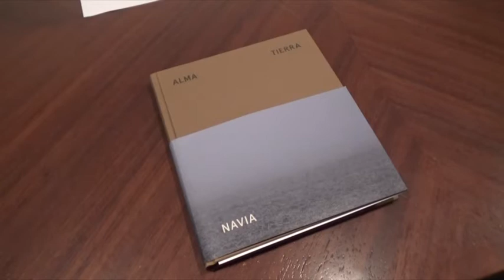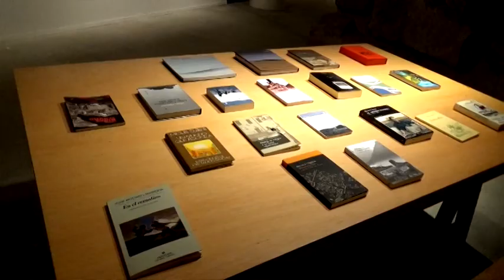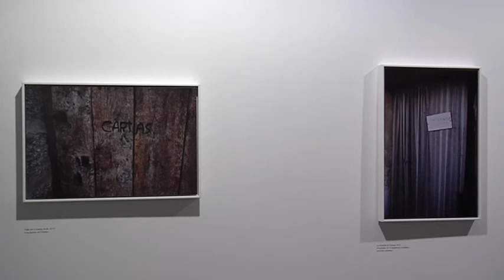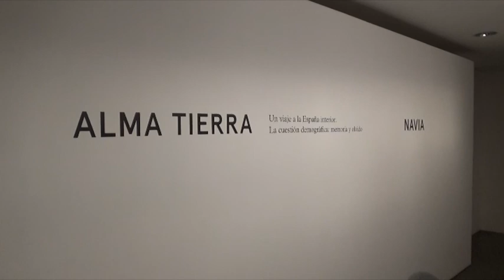Htv: Alma Tierra, un viaje por la España más despoblada.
La exposición Alma tierra, que podrá verse entre el 15 de noviembre y el 6 de enero de 2020 en en la sala de exposiciones de la Diputación Provincial de Huesca